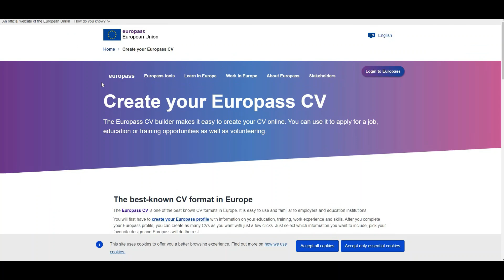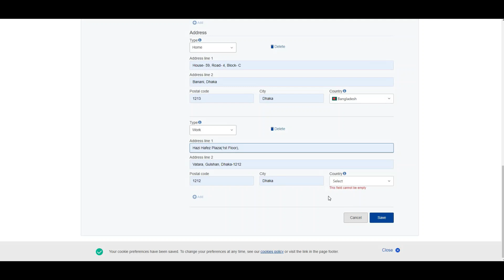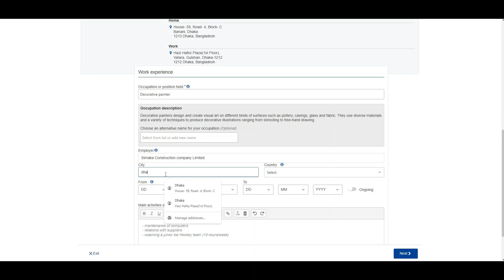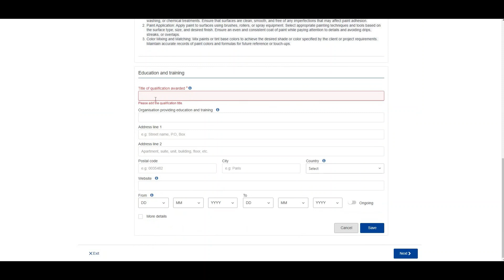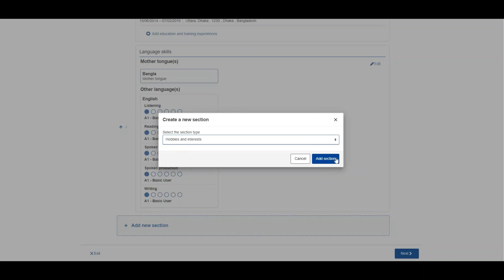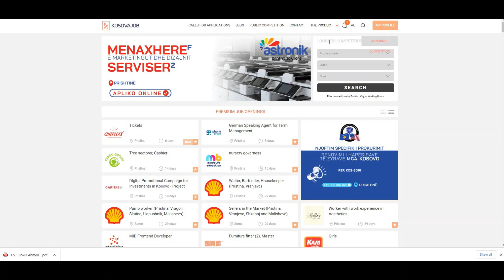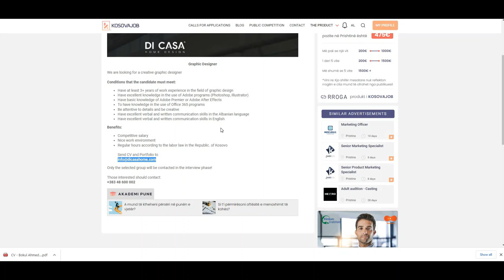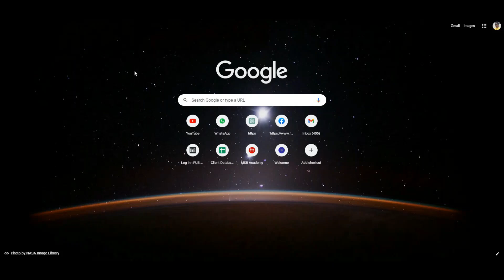Kosovo visa Job Apply from Bangladesh | কসোভোতে নিজেই খুঁজে বের করুন পছন্দের জব, খুবই সহজ।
একটু সময় আর পরিশ্রম করলে নিজে নিজেই করা যায় নিজের ভিসা। কসোভোতে জব খুঁজে কন্ট্রাকপেপার নিয়ে নিজেই এম্বাসিতে দাড়িয়ে ভিসা করুন।
Are you a Bangladeshi citizen seeking job opportunities in Kosovo? Look no further! In this informative video, we provide a comprehensive step-by-step guide on the application process for jobs listed on Kosovo's premier job portal website. Discover how you can successfully navigate the platform and increase your chances of securing employment in Kosovo.

🔎 Find detailed instructions and insider tips to optimize your job application strategy as a Bangladeshi citizen on the Kosovo job portal. From creating a compelling profile to tailoring your resume, we cover it all. Stay ahead of the competition and enhance your chances of getting noticed by potential employers.

⏱️ Save time and effort by learning the best practices for filtering job listings, exploring diverse industries, and identifying relevant opportunities. We share valuable insights on how to effectively showcase your skills and experience, ensuring your application stands out from the rest.

👉 Don't miss this opportunity to gain a competitive edge and kickstart your career in Kosovo! Watch the video now and unlock the secrets to a successful job application process as a Bangladeshi citizen on the Kosovo job portal.

Office:
Kakoli Bus-stand, Banani, Dhaka.
Block -B, Banasri, Rampura, Dhaka.